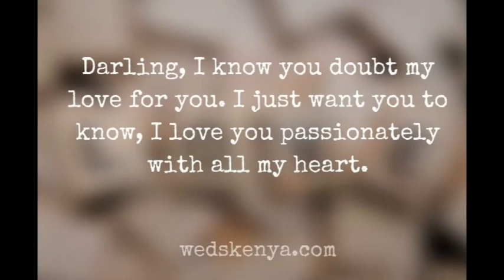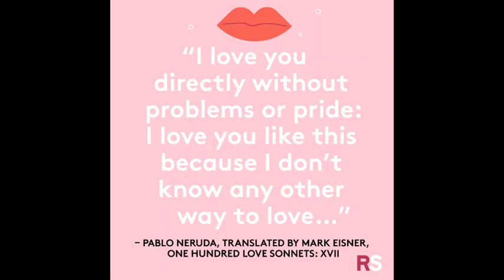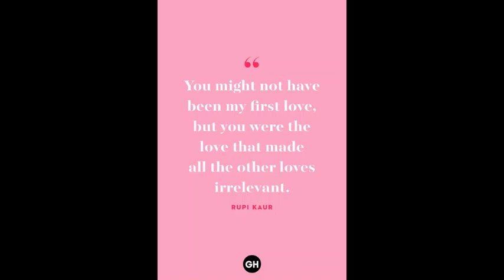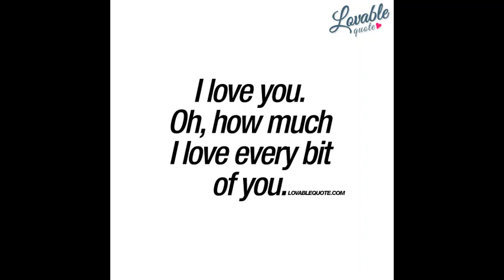Humein tumse pyaar kitna | Cover by Amit Agrawal | Karaoke | Kishore Kumar | Rajesh Khanna